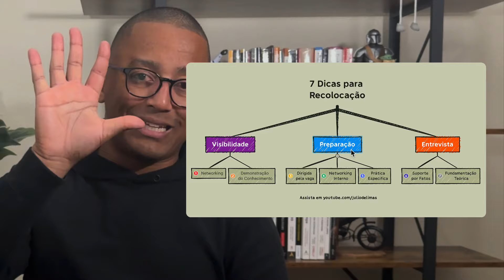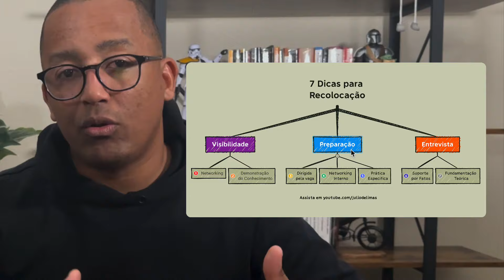Voltando do Layoff: 7 Dicas para Recolocação em Testes de Software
Nesse vídeo eu trago 7 dicas de como se recolocar no mercado de trabalho após passar por um layoff na área de testes de software.